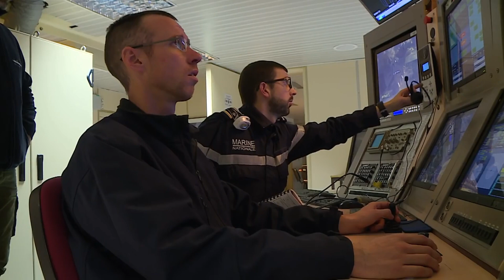Naval Group / Thales - Monge (BEM)